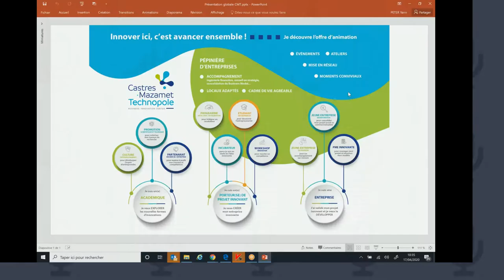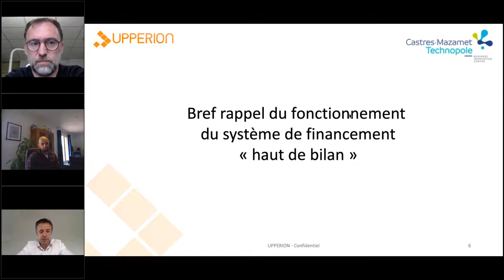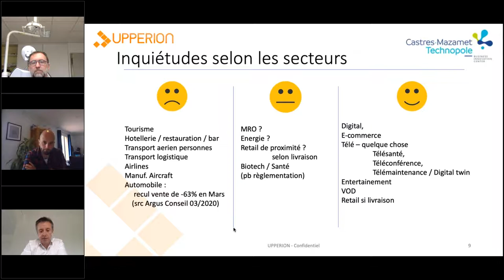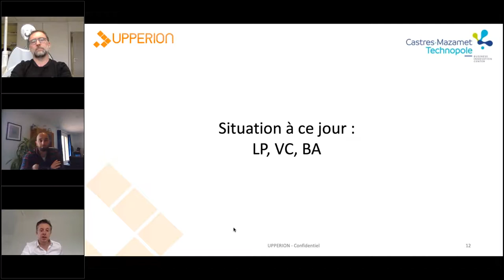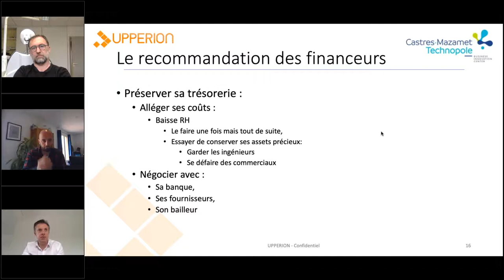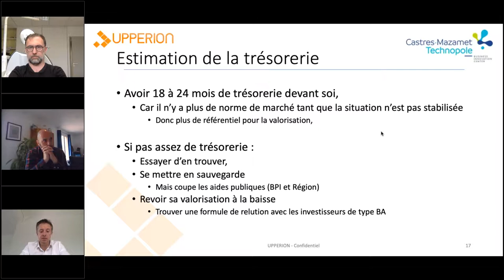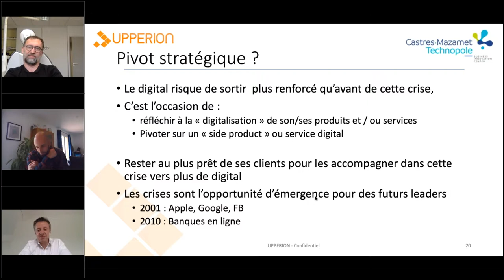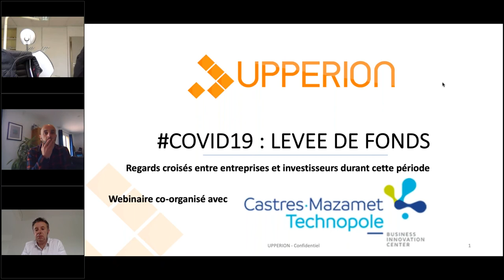3# / Thème 2 / CYCLE WEBINAIRE Castres Mazamet Technopole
# 3 -COVID-19 : les mesures urgentes pour les entreprises
Adaptation / Stratégie / Marché / Communication
COVID19 : LEVEE DE FONDS, regards croisés entre entreprises et investisseurs durant cette période.
Diffusé le Vendredi 17 avril 2020
Animé par Frédéric Daumas, CEO Upperion SAS, Toulouse